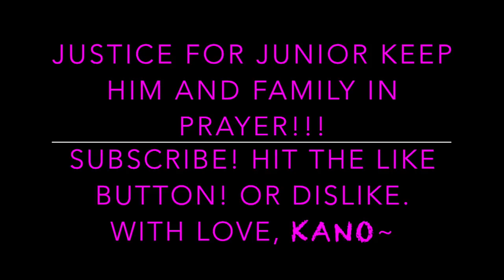GORGEOUS JUSTICE FOR JUNIOR MURAL NYC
Music for video by- KANO
Beautiful Mural Of Lesandro Feliz New York City.
On Wednesday, June 20, 2018 at 11:40 p.m. police responded to a 911 call of an assault in progress in front of 526 East 183 Street, within the confines of the 48 Precinct. Upon arrival, officers were informed that a 15-year-old male was involved in a dispute with a group of males in front of the location, prior to being stabbed in the neck. The suspects fled the location and the victim ran to Saint Barnabus Hospital, where he was pronounced deceased. The men have been arrested it this brutal killing!

DONT FORGET TO SMIDDASH THAT LIKE BUTTON!